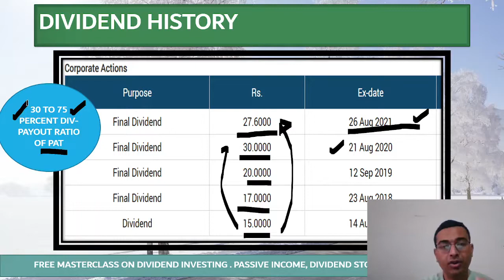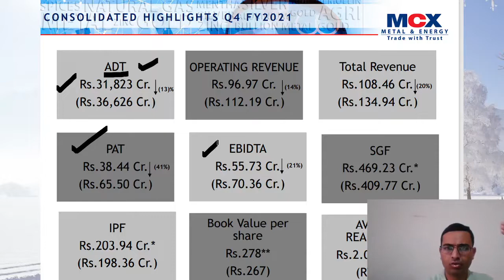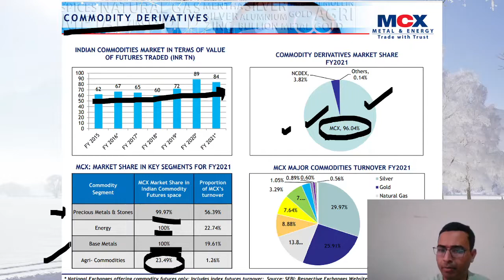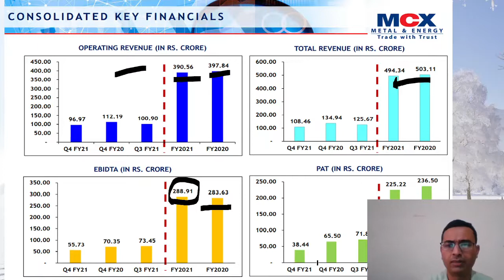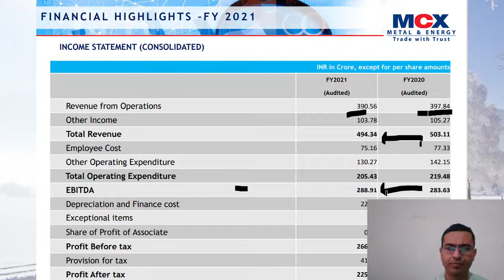MCX Share dividend | MCX share latest news | MCX dividend payment date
We have discussed MCX dividend payment date. mcx share research is done too.

Open Demat and trading account with Leading brokerages. You can Click on the link Now